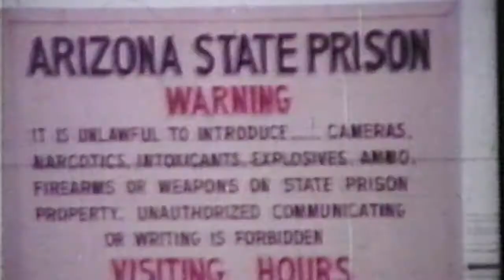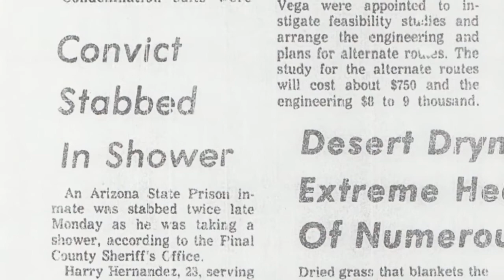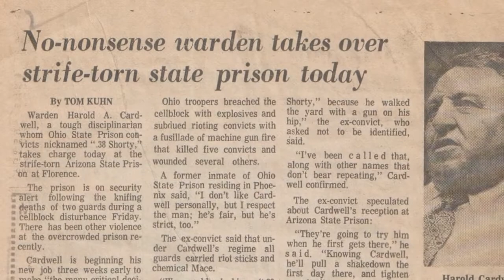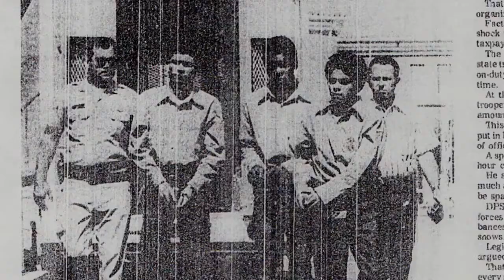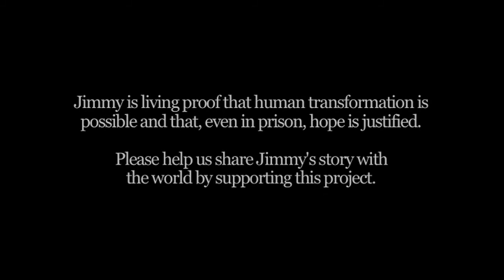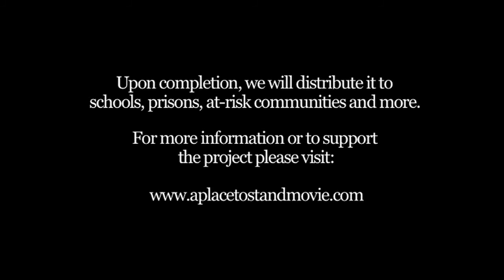A Place to Stand Extended Trailer